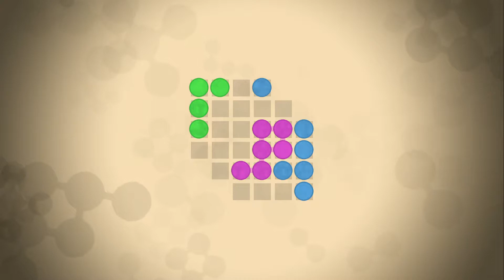Walkthrough Squarism Level 21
Walkthrough puzzle - SQUARISM is a minimalist logic game about combining pieces scattered around into a perfect square. Complete all 70 lovely-crafted levels and become master of square assembling!

Square is life!
This is a minimalist logic game about assembling square from pieces scattered around. Start with one or few controllable fragments and lead them to collect missing parts.
But be aware, there are many opportunities to lose: get stuck in hallway; add an extra piece not where you want it; accidentally destroy the necessary part of the shape etc.
On the other hand, wave-like complexity, melodic soundtrack, exclusively created for this game, a variety of mechanics are softening possible frustrations of fails.
All of this makes you learn every step and enjoy every victory. Complete all 70 lovely-crafted levels and become master of square assembling!

Title: Squarism
Genre: Casual, Indie, Puzzle
Developer: KirUn , algamedev , Alexander M
Publisher: KirUn
Release Date: 22 Nov, 2017